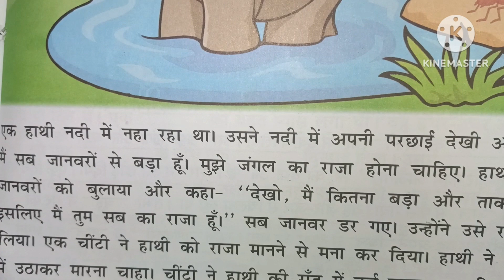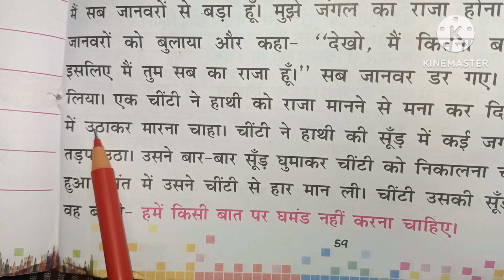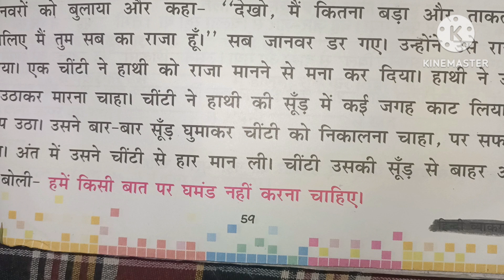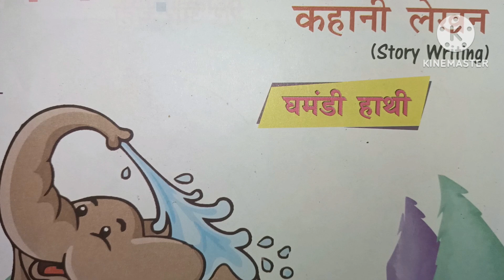घमंडी हाथी और चींटी//An ant and the story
घमंडी हाथी और चींटी//An ant and the story @learnhindi6574